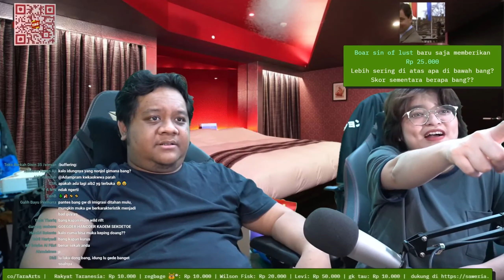【Tara Arts Moments】Beh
Menit : 1:14:02 1:40:19 1:44:37 1:48:17 2:06:26 2:06:26 2:37:07

Menit 32:56